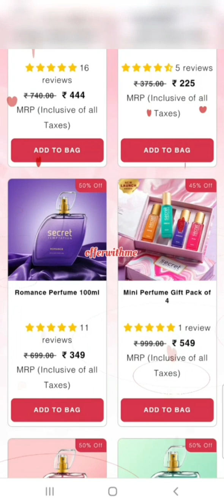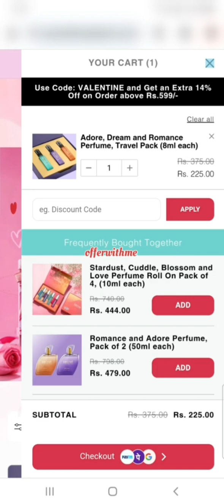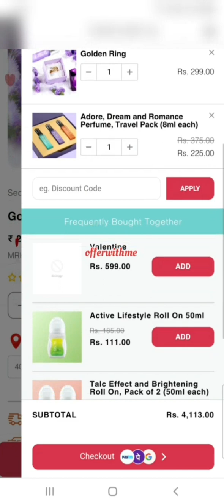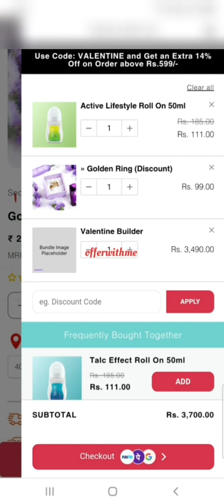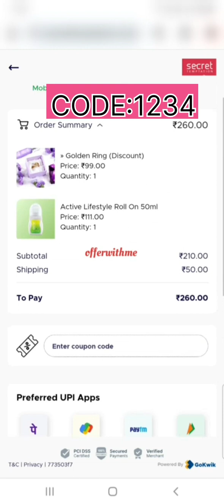🔥LOOT OFFER TODAY😱/SCRET PERFUME BUG LOOT OFFER🌹/ ₹99 GOLDEN RING/lootoffer today free bug deals...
search treams
free recharge loot offer

loot lo offer flipkart

loot offers deals today

myglamm free lipstict

myglamm manish malhotra

myglamm poss hd lipstic

myglamm

free eyelinloot

free disguise product loot

best offer on makeup product
Mamaearth free..
free membership
kickcash live withdraw
free combo
sale
DEESSES haul frome AJIO
sasti shopping
free soap
free sheet mask
free shampoo
free kajal
free coditinar
free hair oil
free products
free bodywash
free face wash
free toner
loot offer
new cashback offer
myglamm game offer
myglamm lit liquid lipstic offer
myglamm bug loot offer today
shopping offer today
instant loot offer today
smytten offer
app offer today
flipkart new offer
latest offers on online shopping site
maha loot offer today
makeup loot offer
myglamm all product review
paytm cashback offer yoday
smytten upcoming sale
flipkart free lenses
flipkart free membership
flipkart new offer
meesho offer
paytm best offer today
myglamm best product
amazon gift card offer today
mamaearth bug loot offer
flipkart loot
unlimited store offer today
myglamm manish malhotra
myglamm freelipstic offer

myglammall productreview
yWpoWcTg
eup
shmalhotra